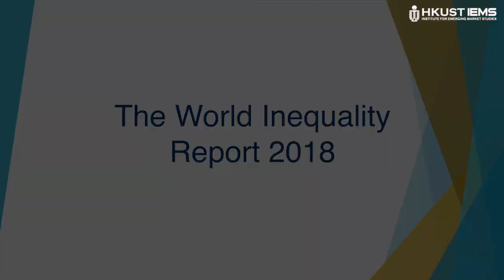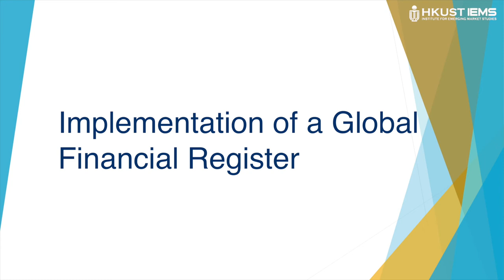Lucas Chancel: Highlights from The World Inequality Report 2018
Lucas Chancel (Paris School of Economics) provides highlights from the World Inequality Report 2018. The report provides the first systematic assessment of globalization in terms of inequality, over the past 40 years revealing that despite strong growth in emerging countries, global income inequality between individuals increased sharply since 1980 due to the rise of within-country inequality and may continue to do so.

Lucas Chancel is Co-Director of the World Inequality Lab and of WID.world at the Paris Scool of Economics (PSE). He was general coordinator of the World Inequality Report 2018. He is also a Senior Research Fellow at the Institute for Sustainable Development and International Relations (IDDRI) and Lecturer at Sciences Po.